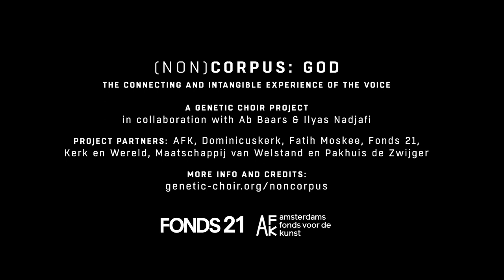(Non)Corpus: God - premiere concert 2019 - Genetic Choir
With (Non)Corpus: God, the Genetic Choir celebrates the experimental human voice as a connecting element, and challenges people to listen through the ears of a different context.

How is the voice experienced by a faithful Muslim, a faithful Christian, or a contemporary concert-goer of no faith? When does the voice touch something we have no words for?

On 22 & 28 December 2019 (Non)Corpus: God premiered with two full-evening concerts in the Dominicuskerk in Amsterdam, after half a year of Genetic Choir singers interacting with and developing this improvisation concert with members of Muslim, Christian and secular communities in Amsterdam.

Project partners: Amsterdams Fonds voor de Kunst, Dominicuskerk, Fatih Moskee, Fonds 21, Kerk en Wereld, Maatschappij van Welstand and Pakhuis de Zwijger

With a big thanks to Jaap Kapteijn, de Van der Leeuwstichting, de Blauwe Moskee in Amsterdam en Moskee de Middenweg in Rotterdam voor advice, support and hospitality!